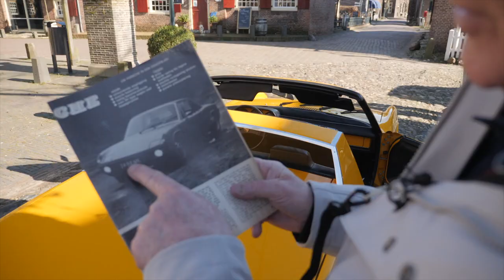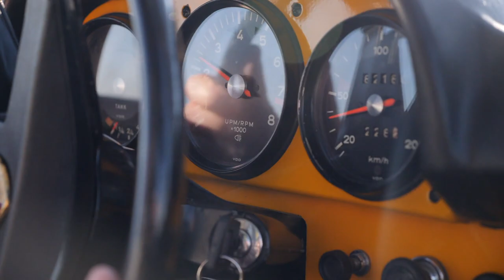Nico Aaldering presents: the Volkswagen Porsche 914 | GALLERY AALDERING TV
This week Nico drives the Volkswagen Porsche 914. A car that for long has been overlooked by the true enthusiasts but is having a revival of sorts is past couple of years. Enjoy watching and don't forget to turn on subtitles.